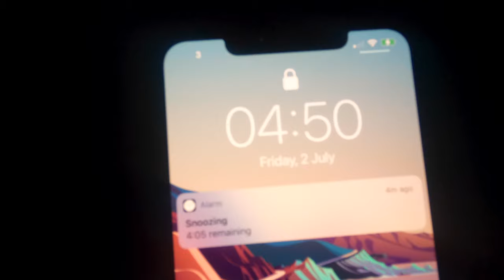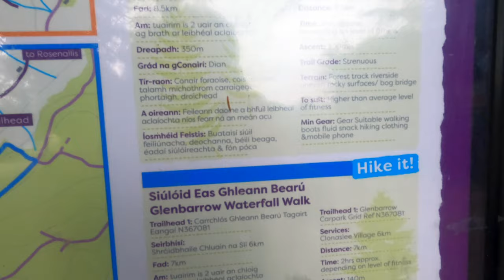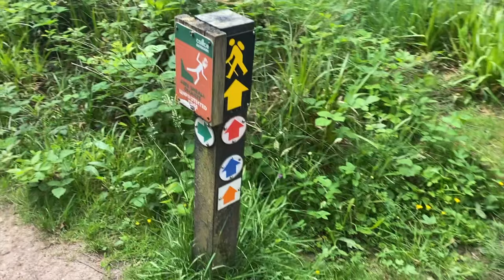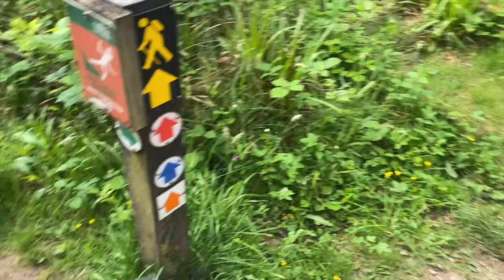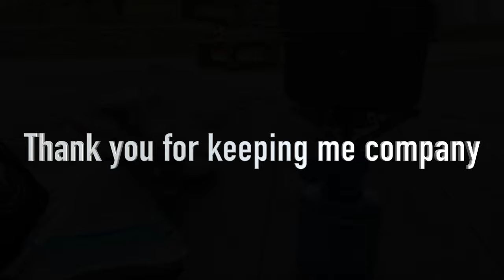Hiking the Slieve Bloom Mountains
Hiked the Glenbarrow Waterfall loop in the Slieve Bloom Mountains, co. Laois. It ended up being 7km in total, not 5km like I mentioned in the video. It was a beautiful hike but certainly had some challenges for a beginner & heavy hiker like myself. Can't wait to go back though!